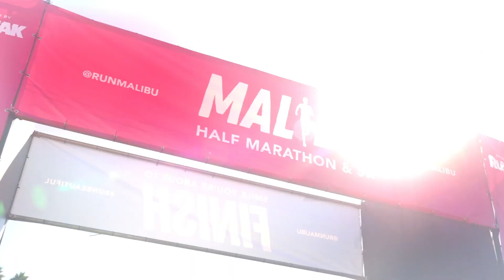Discover the Malibu Half Marathon & 5K Experience!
Run LA’s most scenic Half Marathon & 5K! The Malibu Half Marathon & 5K presented by Rusnak BMW returns in 2020 with a spectacular beachside course. Soak up spectacular views of waves crashing on the shoreline, surfers and sunbathers in the water, and hundreds of inspired runners on the road. This is how you run beautiful. This event is a rare opportunity to run the storied Pacific Coast Highway without fighting cars or traffic. Every participant receives our beautiful medal and a tech t-shirt. Most importantly you can help us support the Boys & Girls Club of Malibu. Because we believe every child, regardless of background, deserves a chance to reach their full potential.